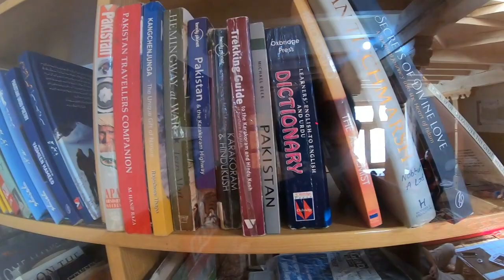Must to stay at this Guest House